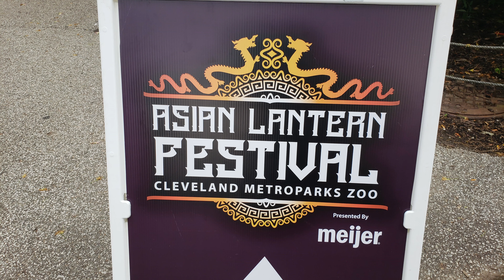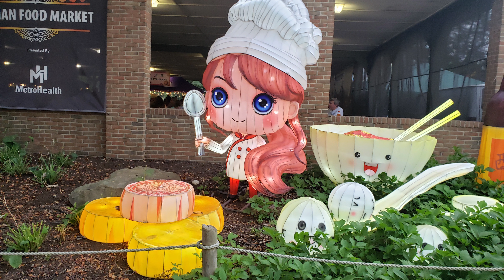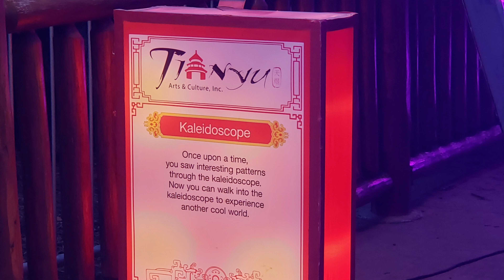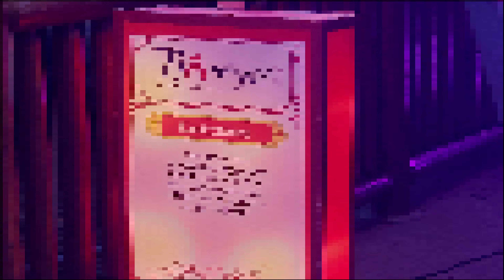Hoopes Family at Asian Lantern Festival Part 2 | Slideshow Footage | The Hoopes Family Network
Todays video takes you behind the scenes of the vlog and shows you the amazing photos we took throughout the day of the Asian Lantern Festival. They had a really cool simulator that you go in and dance and I got some amazing shots of Ryan dancing for 2 minutes. It was alot of fun and some really amazing photos.